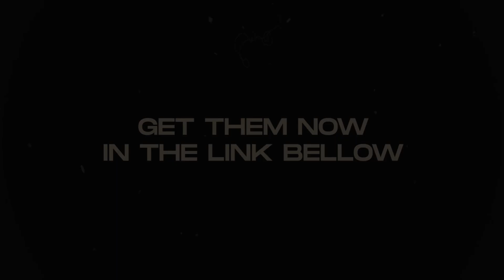Drake Type Beat - “Lucid Dreams” | Free Type Beat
Beat information:
Prod. by Gillie
BPM: 81 / Key: Dmin
- This beat is free for non-profit use. To release on streaming platforms, you have to purchase a lease.
- All tags are removed after purchase.
- Must credit Gillie (Produced by Gillie)